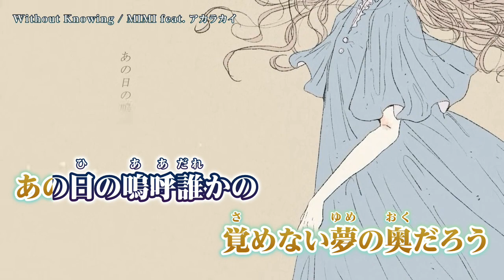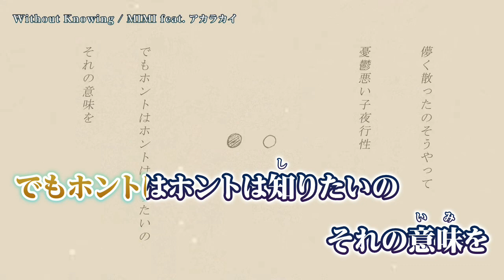【ニコカラ】 Without Knowing 【Offvocal】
MIMI - Without Knowing (feat. アカラカイ) のカラオケ動画です。

※動画および音源をお借りしました。
ｰｰｰｰｰｰｰｰｰｰｰｰｰｰ
Original Credit